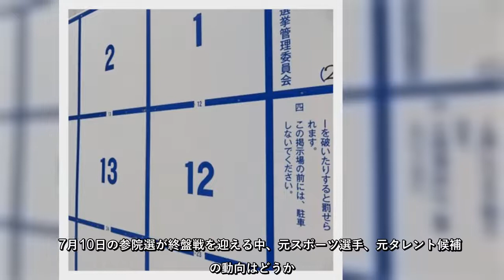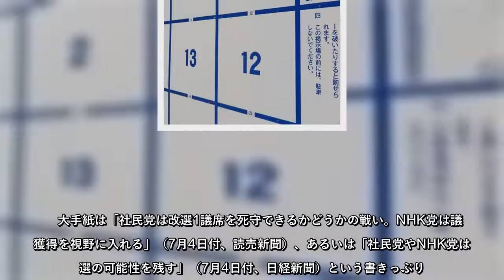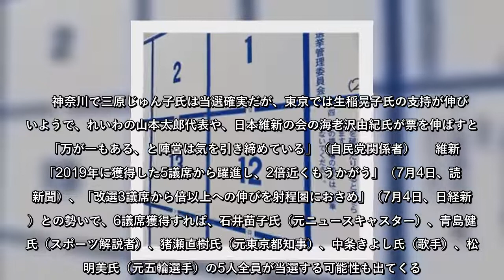参院選タレント候補の当落は…比例で「ガーシーと福島瑞穂が一騎打ち」の開票速報が